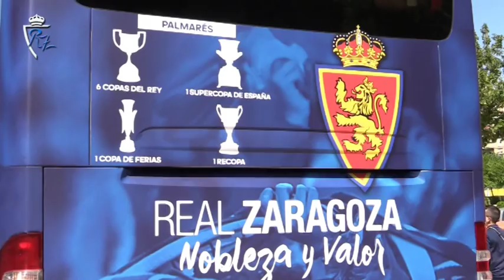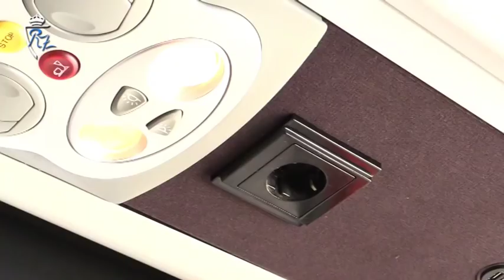Presentación nuevo autobús del Real Zaragoza I 5/7/2018